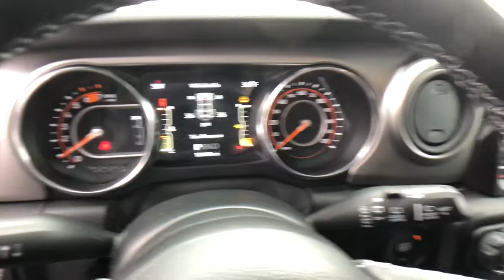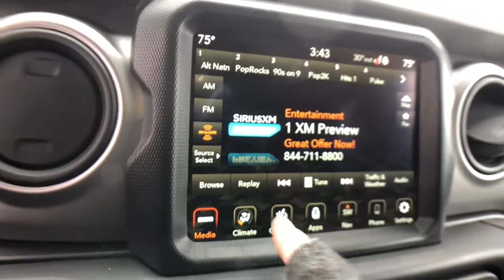2021 Jeep Wrangler Rochester Hills, Troy, Pontiac, Sterling Heights, Auburn Hills, MI 220147P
Black Clearcoat Used 2021 Jeep Wrangler available in Rochester Hills, Michigan at Rochester Hills CDJR. Servicing the Troy, Pontiac, Sterling Heights, Auburn Hills, MI area.
2021 Jeep Wrangler Unlimited Sport S - Stock#: 220147P - VIN#: 1C4HJXDN4MW577826

Certified - 2021 JEEP WRANGLER UNLIMITED SPORT S Clean CARFAX One Owner **Back-Up Camera**Navigation/GPS**Bluetooth**Front Heated Seating**brbrThis vehicle also includes Automatic Temperature Control, Push Start, Heated Steering Wheel, Rear Radio, Radio Wheel Control, Auto Headlights, Keyless Entry, Zone Temp-DualbrbrCOMPLETE 100% OF YOUR PURCHASE ONLINE AND SCHEDULE PICK UP TODAY.